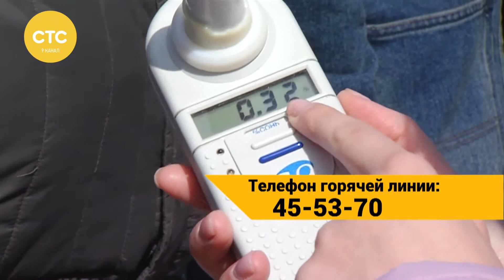Акция против курения